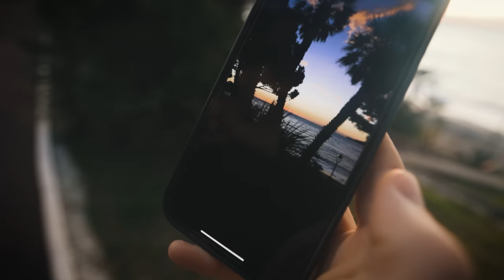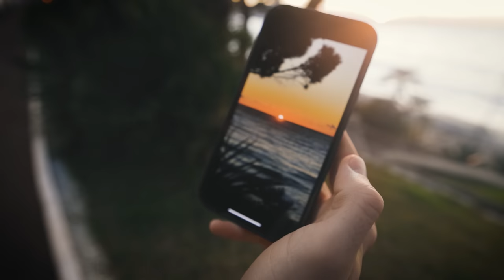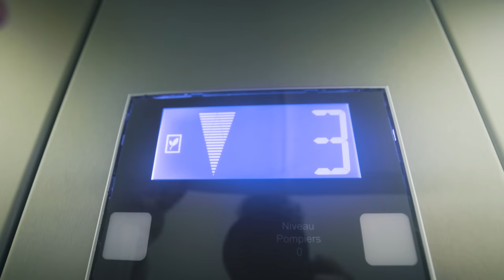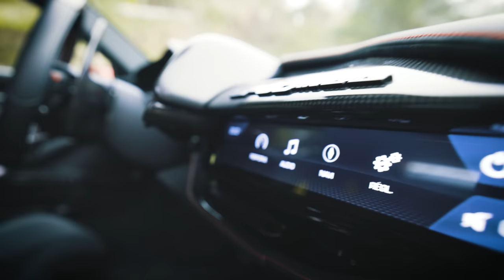THE FERRARI SF90 STRADALE IS AN INSANE HYPERCAR! | VLOG⁵ 15 (part 1)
Good for all products except "Outlet" and "Ung Cancer"